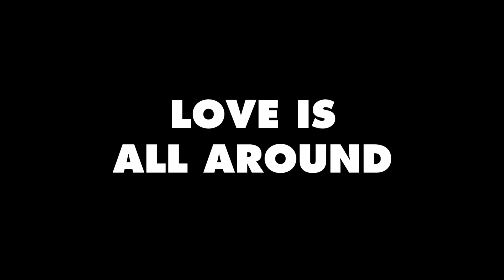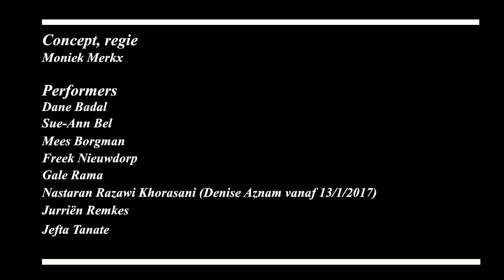Liefde van Maas theater en dans (Trailer)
Liefde (2017) - Maas theater en dans

Directed by Moniek Merkx
Performed by Mees Borgman, Gale Rama, Nastaran Razawi Khorasani, Dane Badal, Jefta Tanate, SueAnn Bell, Jurien Remkes, Freek Nieuwendorp